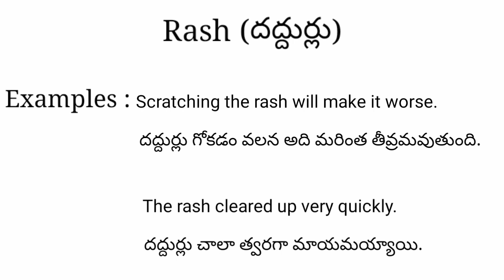Rash meaning in telugu with examples | Rash తెలుగు లో అర్థం @Meaning in Telugu